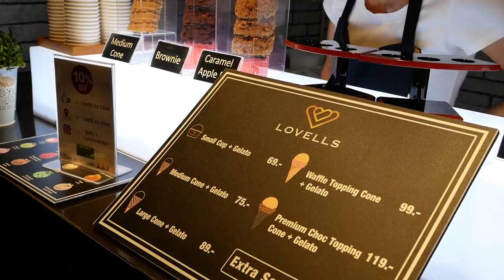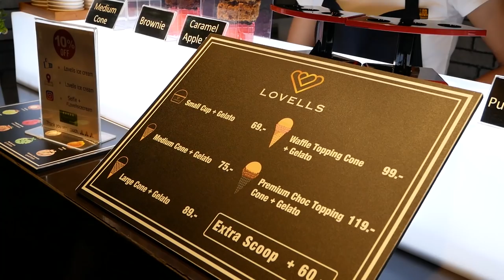One Night in Bangkok - VLOG 28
Parts of the Video:
0:12 Central World Light Up
0:45 Gaysorn Christmas Tree
1:38 Ratchaprasong Skyline Walk
2:20 JJ Green Night Market
3:03 JJ Green Food Court
3:41 Lovells Icecream Shop
4:02 Thai-Band Live Music
5:55 Esplanade Shopping Mall
6:09 Thailand Illumination Festival 2017
7:55 Live Music
8:37 Night Scenes of Illumination Festival